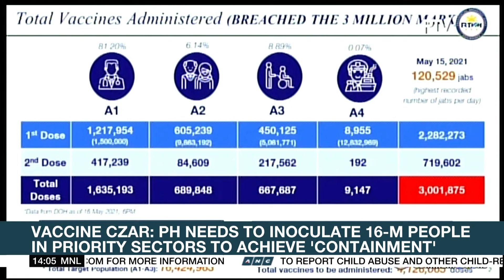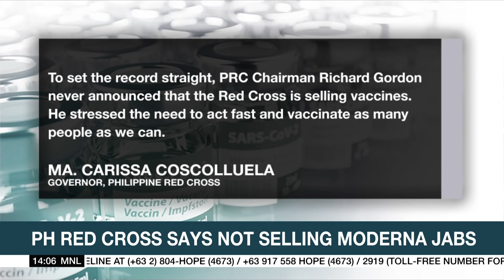Duterte warns of 'stricter' lockdown if COVID-19 cases surge due to new variants | ANC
Rundown: Philippine President Rodrigo Duterte warns he might impose a stricter lockdown if COVID-19 cases in the country surge again due to new variants.